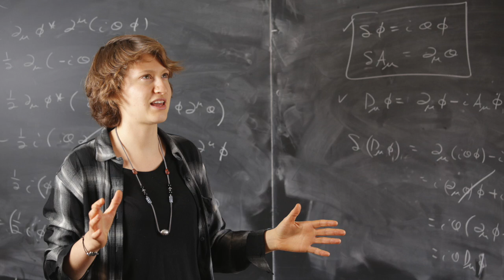Kimmy Cushman '17: Why Physics at SUNY Oneonta?